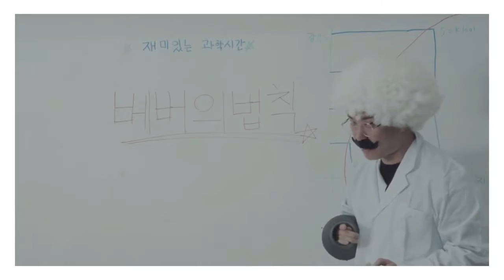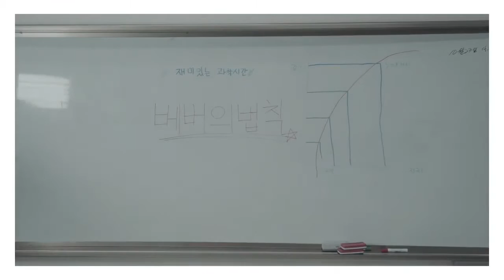[2018 과학동영상공모대회] (성인부문 장려상)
2018 과학동영상공모대회 성인부문 장려상 수상작
'재미있는 과학시간(베버의 법칙)' 작품영상입니다.
2019 과학동영상공모대회에도 많은 응모 바랍니다.